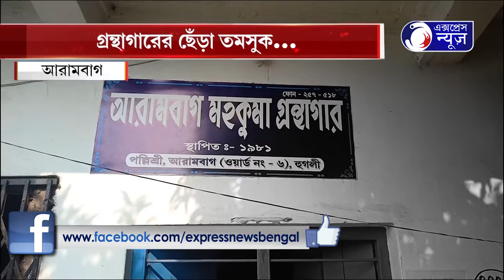SONSKARER OBHBE OSOHAI GRONTHAGAR I সংস্কারের অভাবে অসহায় গ্রন্থাগার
সংস্কারের অভাবে অসহায় গ্রন্থাগার